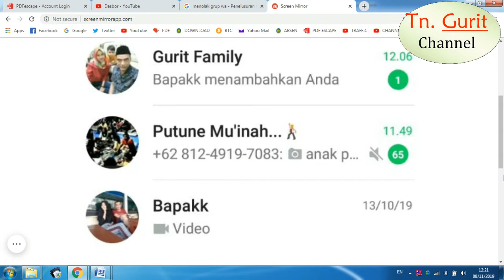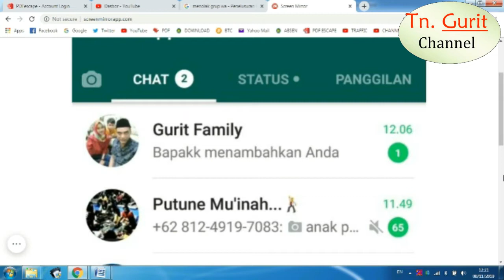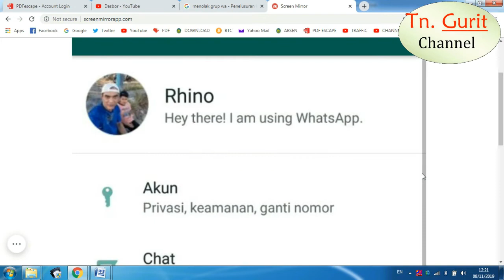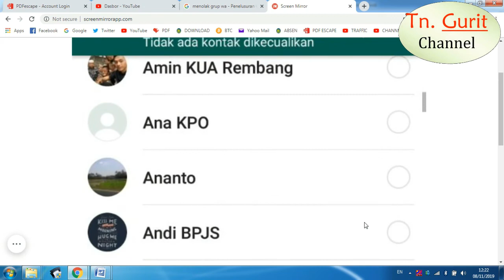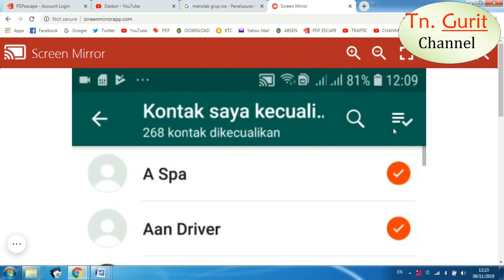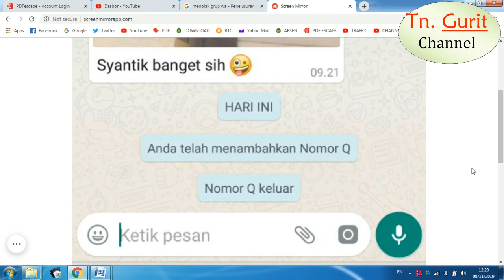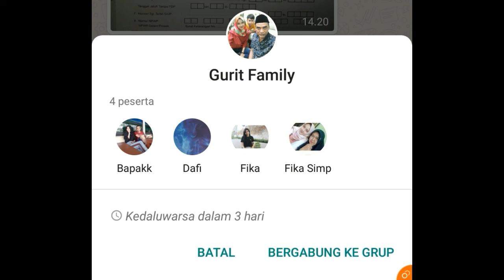CARA MENCEGAH DITAMBAHKAN OTOMATIS KE GRUP WA | FITUR BARU WHATSAPP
Fitur baru Whatsapp yang memungkinkan pengguna untuk menentukan menolak atau menerima undangan masuk grup Whats app atau WA